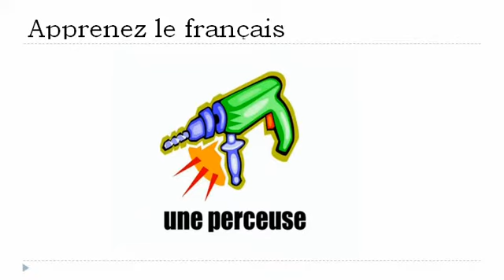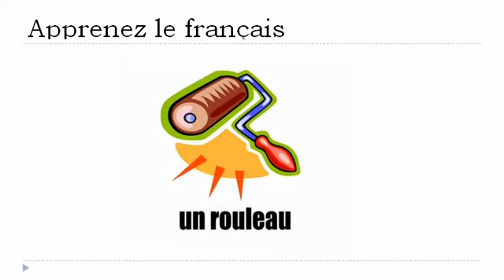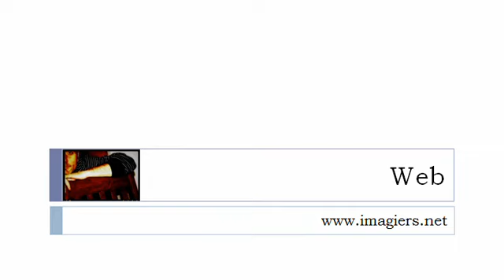Ranskan kurssi = Työkalut # 1